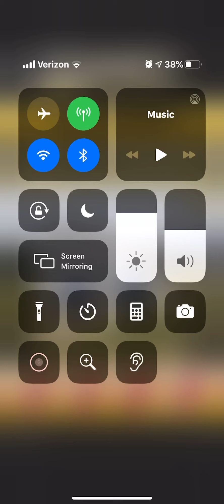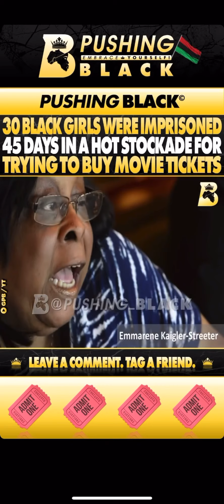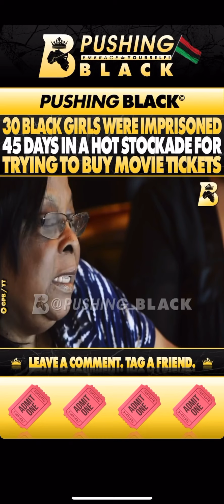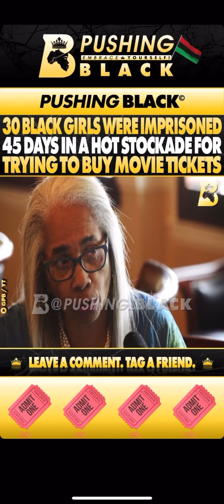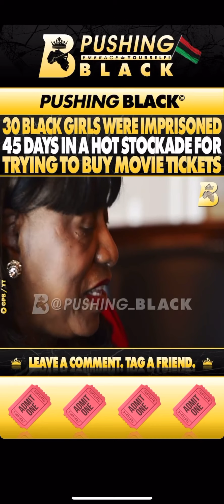Black girls imprisonment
30 Black girls was imprisoned in a stockade for trying to buy a movie ticket presidentialmedal blackhistory ourstories great work on this reporting Black First